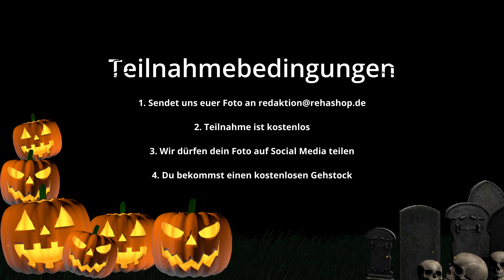Wir verschenken Gehstöcke zu Halloween! 🧟‍♀️🧛‍♀️ | GRATIS GEHSTOCK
Bald ist Halloween! 🎃 Habt ihr schon das richtige Kostüm gefunden? Als was verkleidet ihr euch? 🧟‍♀️🧛‍♀️ Hexe, Zombie oder Vampir? Zeigt uns euer Kostüm und dafür schenken wir euch einen Gehstock! 🎁

Was du dafür tun musst ist ganz einfach!

Teilnahme ist kostenlos. Mit der Einsendung des Fotos stimmt ihr der Veröffentlichung auf den Sozialen Medien (Facebook, Instagram) zu.

👉 Als Dankeschön bekommst du von uns einen kostenlosen Gehstock! 😍

Und alle Hexen unter euch aufgepasst: Wer einen Gehstock hat, braucht keinen Hexenbesen für sein Kostüm.🧙‍♀️

Wir sind gespannt auf eure Fotos. 🤗

▬ REHASHOP – Profis für Reha-Hilfsmittel ▬▬▬▬▬▬▬▬▬▬▬▬▬

▬ REHASHOP – Ratgeber  ▬▬▬▬▬▬▬▬▬▬▬▬▬▬▬▬▬▬▬▬

▬ REHASHOP – Showroom  ▬▬▬▬▬▬▬▬▬▬▬▬▬▬▬▬▬▬▬

𝘽𝙚𝙨𝙪𝙘𝙝𝙩 𝙪𝙣𝙨𝙚𝙧𝙚 𝙚𝙞𝙣𝙯𝙞𝙜𝙖𝙧𝙩𝙞𝙜𝙚𝙣 𝙎𝙝𝙤𝙬𝙧𝙤𝙤𝙢𝙨!
♥  Deutschland: Berlin, Düsseldorf
♥  Österreich: Wien
♥  Schweiz: Bettlach
♥  Niederlande: Utrecht

▬ Weitere Fragen?  ▬▬▬▬▬▬▬▬▬▬▬▬▬▬▬▬▬▬▬▬▬▬▬